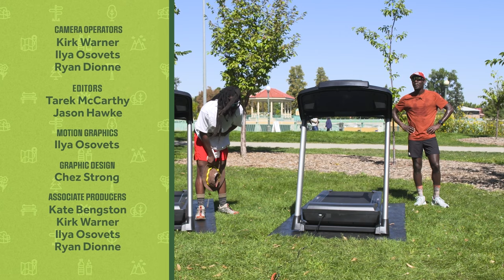Coree Woltering on Being Black, Gay, and Sober in the Outdoors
Coree Woltering is a professional ultra runner and trail running guide whose career as a runner coincided with his self-discovery as a person. He and @malikthamartian discuss Coree coming out, why he stopped drinking, and the technical intricacies of running ultras in a speedo.

Get unlimited access to articles, courses, premium films, series & more with Outside+ The one subscription to fuel all your adventures